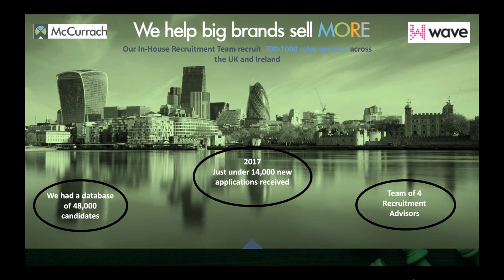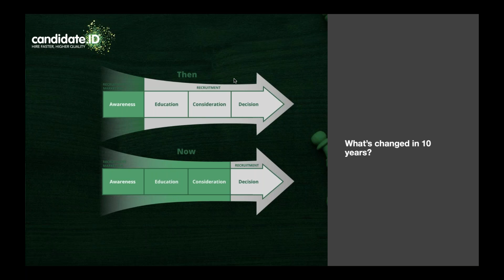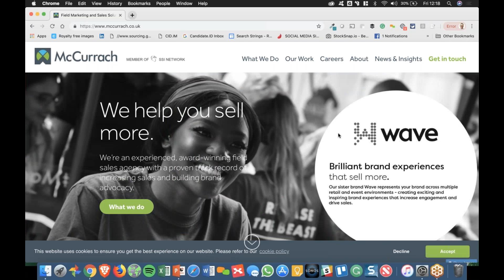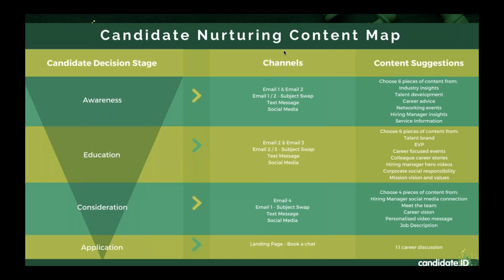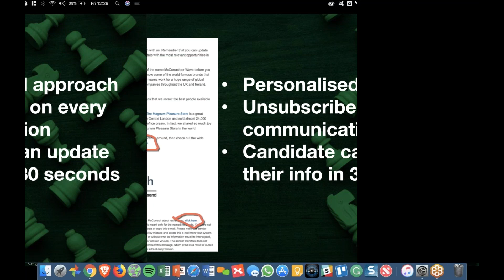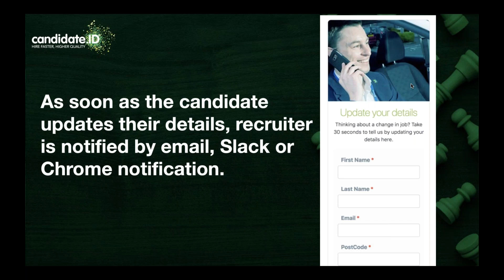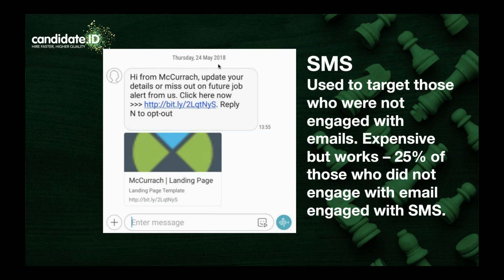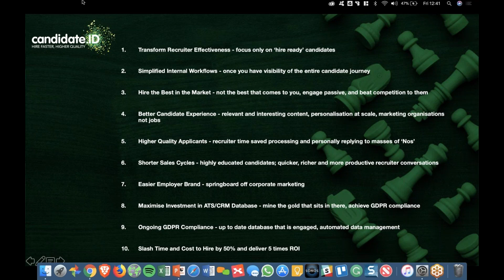Customer Success Webinar - Automating GDPR Compliance with McCurrach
During this session, Billy was joined by Laura Farrell, Recruitment Manager at McCurrach. They chatted about GDPR compliance and how reactivating your database can cut your cost of candidate acquisition.